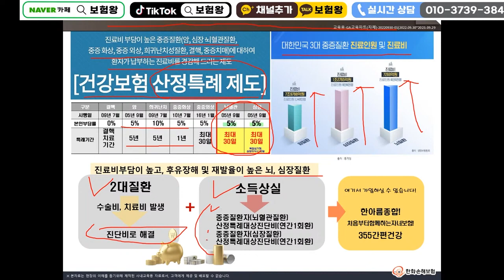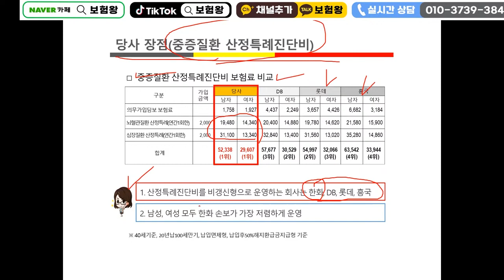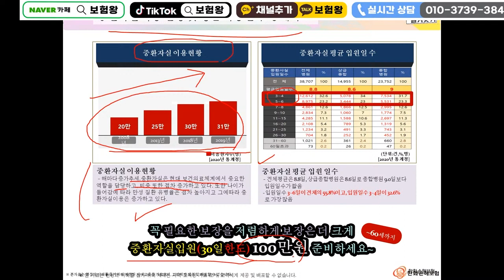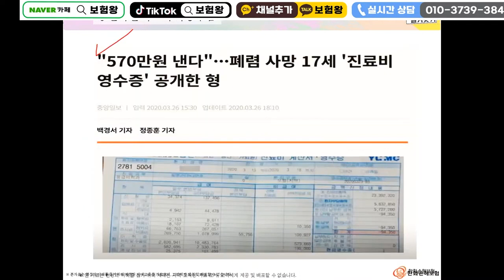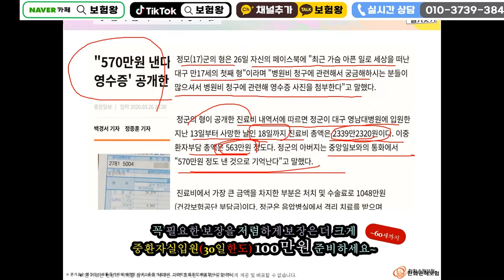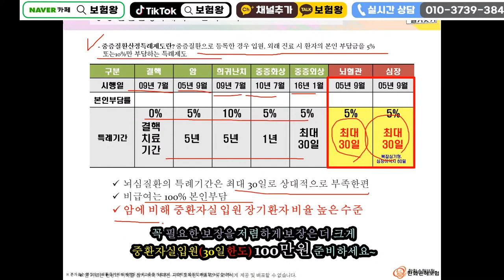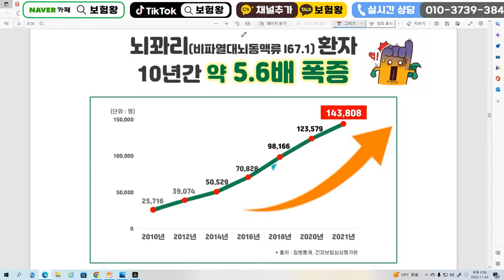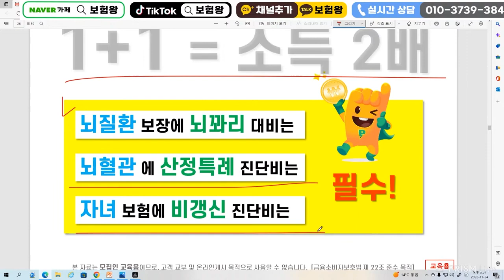산정특례진단비 꼭 가입해야하는 치명적이유!! (최초1회보다는 매년보장으로~)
산정특례진단비 꼭 가입해야하는 치명적이유에 대해서 설명드립니다

꼭 기회되실때 연락주세요~

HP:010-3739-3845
카톡친구추가:r2an
카톡플러스친구:보험왕